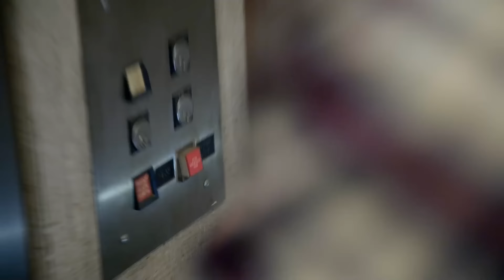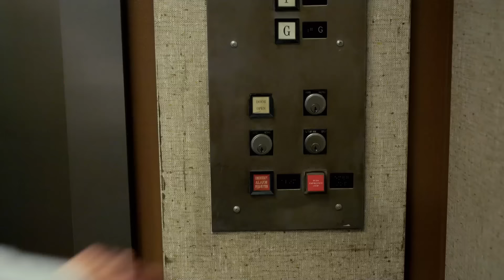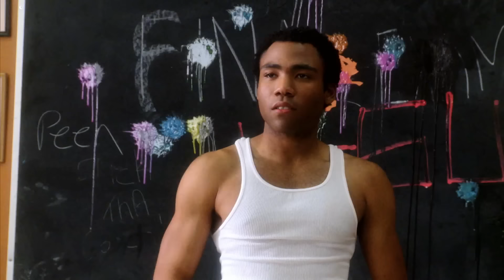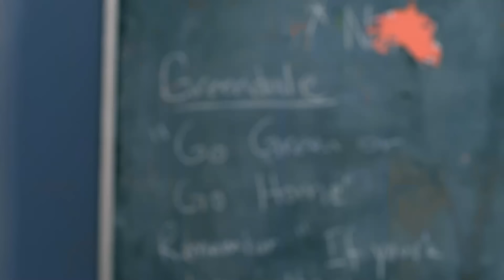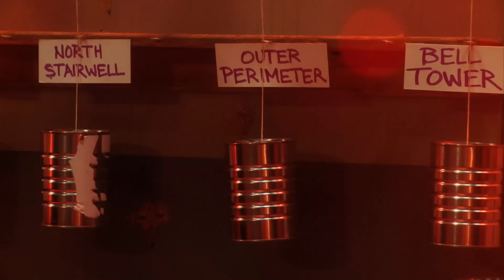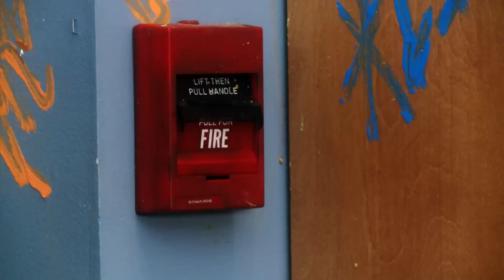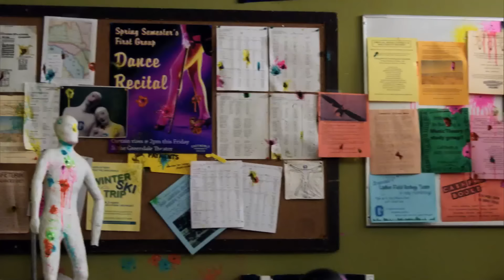Community but it's only paintball!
Relive the most action-packed and comedic paintball moments from Community!

00:00:06 - The Very First Paintball War
00:01:28 - Dean Pelton’s Elevator Attack
00:03:55 - Magnitude’s Last Pop
00:05:00 - Chang’s Paintball Entrance
00:07:08 - How The Second Paintball War Began
00:10:06 - Ending The Last Paintball War
00:12:40 - Black Rider The Mysterious Shooter
00:14:50 - Greendale vs City College
00:18:46 - Jeff Ends The Paintball War